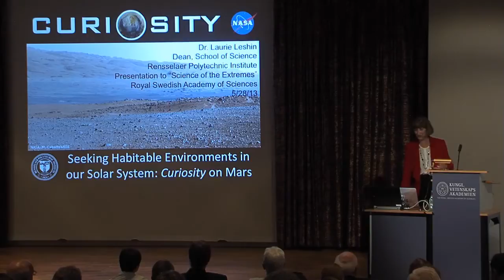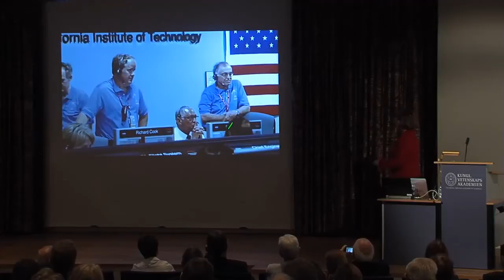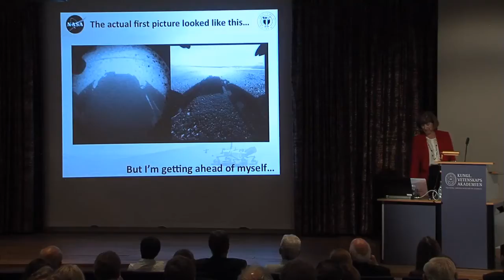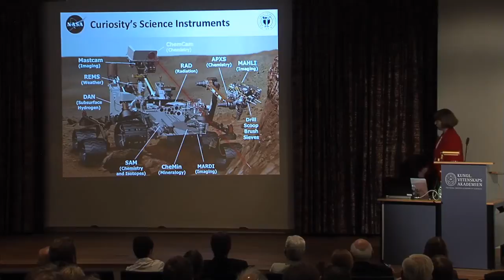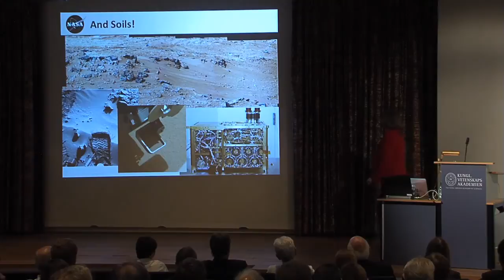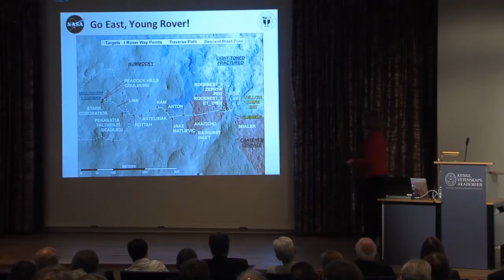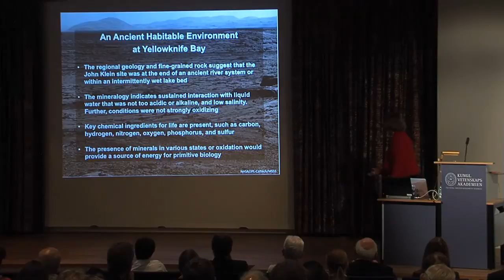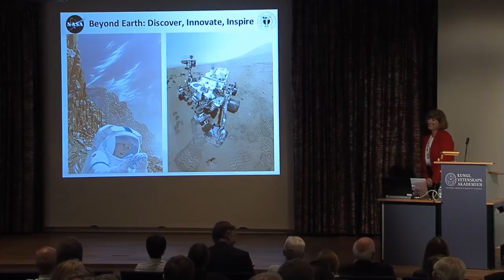Laurie Leshin: Seeking Habitable Environments in our Solar System - Curiosity on Mars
Dr Laurie Leshin's lecture at the annual Molecular Frontiers Symposium at the Royal Swedish Academy of Sciences in Stockholm, May 2013. The topic of the 2013 symposium was "Exploring the boundaries: the science of the extremes". Check our YouTube channel for more exciting science videos!